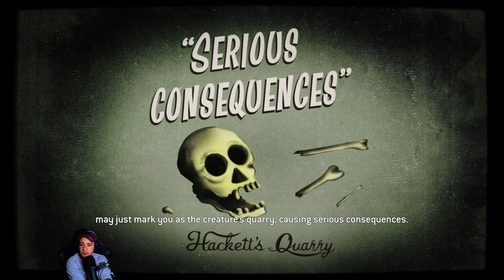SHOOTING CONTEST | Let's Play The Quarry Part 5 [PS5 GAMEPLAY]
📌 Welcome to our Commentary Playthrough Series on the Game that is called The Quarry on the PS5 , our let's play gameplay series walkthrough of The Quarry will feature a long running The Quarry  Let's play Playthrough from the Start to the Ending as we join the campers in The Quarry as they try and survive the danger and aim to keep all the campers alive in this supermassive game.

• Information about The Quarry